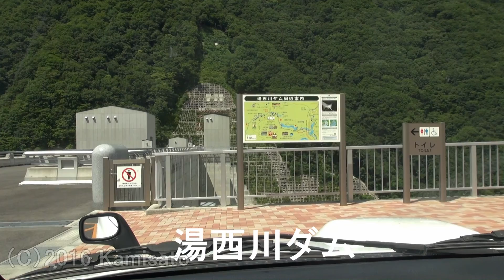黒部ダムから湯西川ダムへの行き方（土呂部ダム経由）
途中から早送りです
JB23-7型ジムニー　MT　純正LSD